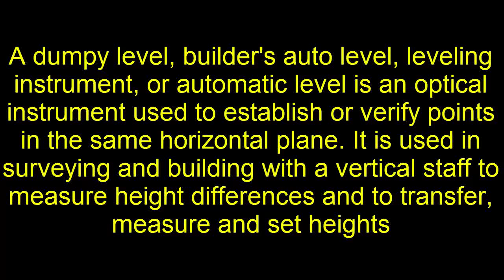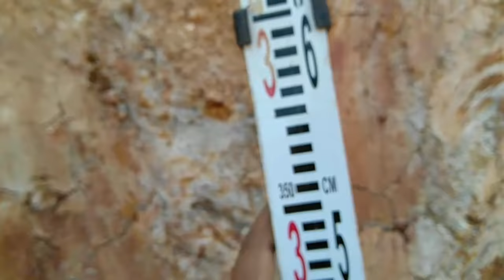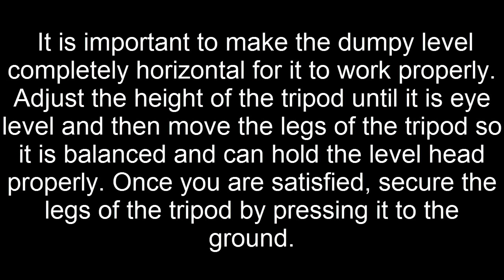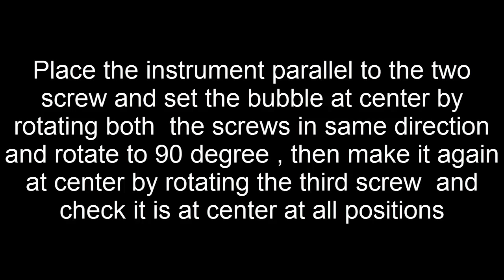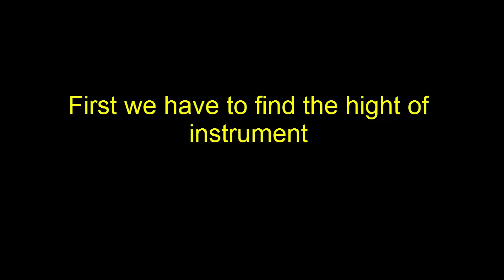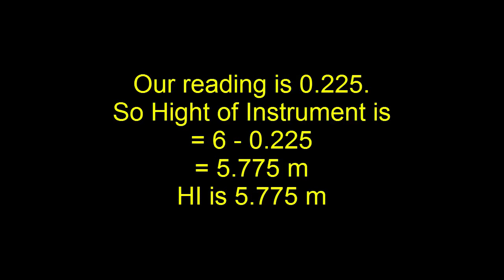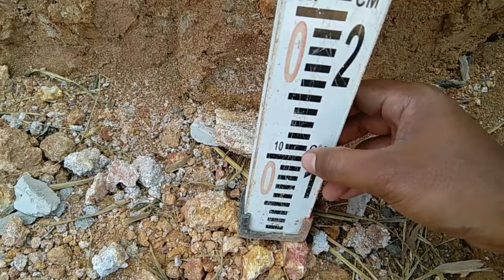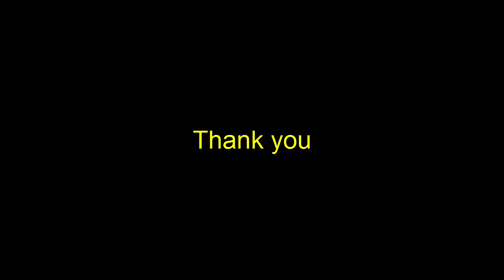How to Level using DUMPY LEVEL | Civil engineering Surveying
A dumpy level, builder's auto level, leveling instrument, or automatic level is an optical instrument used to establish or verify points in the same horizontal plane. It is used in surveying and building with a vertical staff to measure height differences and to transfer, measure and set heights.